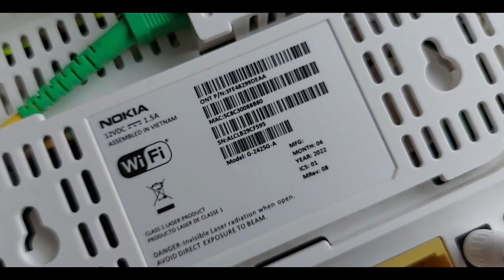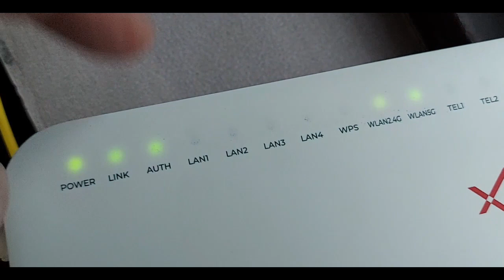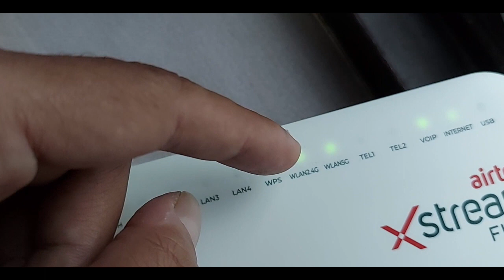Airtel Xstream Fiber ₹999 Plans with Airtel Nokia Router Review⚡🔥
Best buy link Airtel Android TV Box Airtel Xstream Box | Android TV Box |1 Month Mega Pack | Free Installation | 15+ OTT Apps

In this video I will provide you detailed information about Airtel Xstream Fiber 999 Plans with Airtel Nokia Router Review⚡🔥